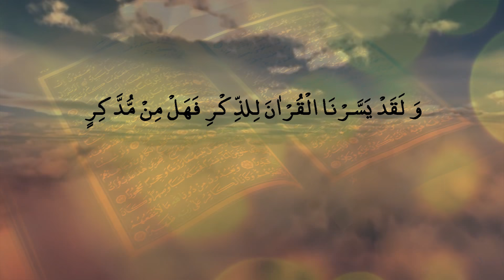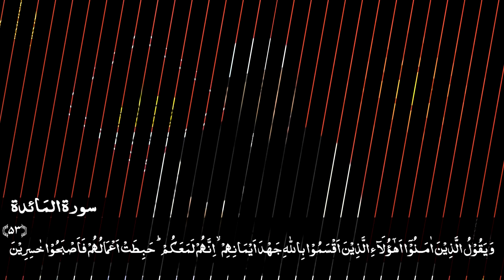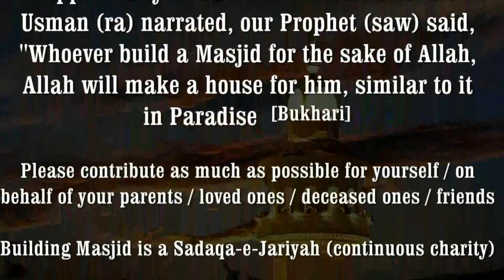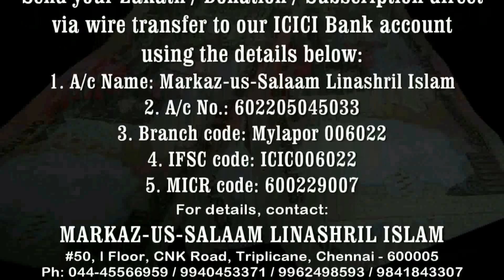Tafseer Surah Maaidah | # 12 | Qur'anic Pearls by Hafiz Javeed Usman Rabbani